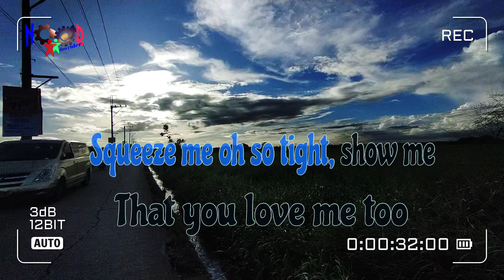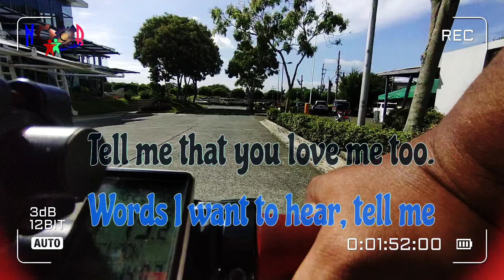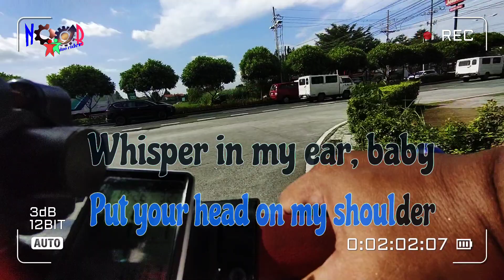Put Your Hand On My Shoulder - Paul Anka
Put Your Hand On my shoulder HD Karaoke